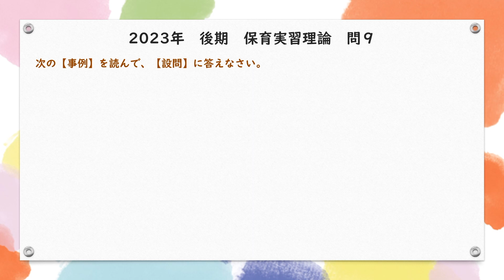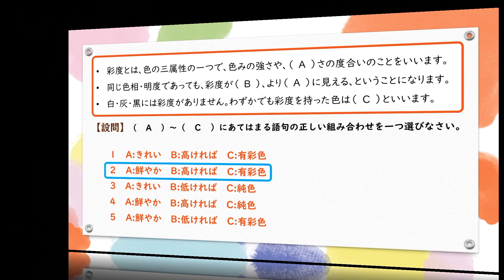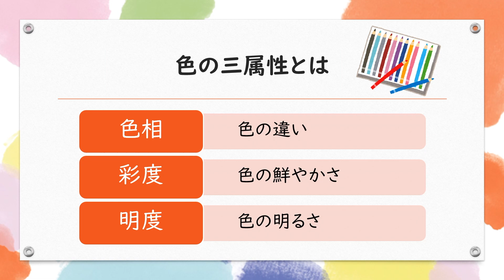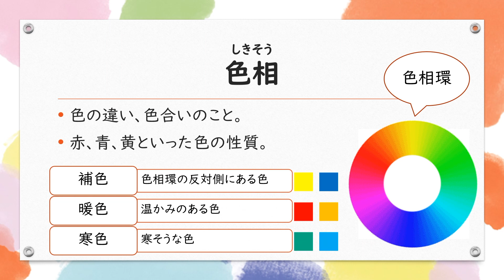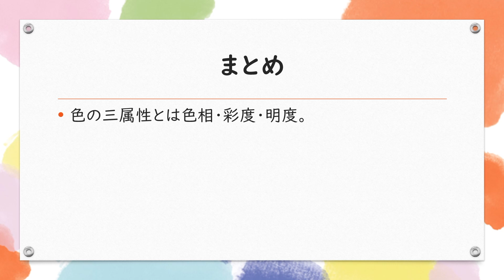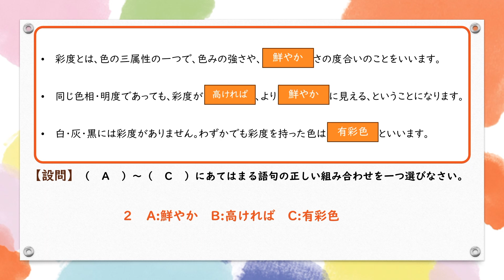保育士試験過去問 保育実習理論 問9 令和5年後期 深掘り解説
今回は令和5年後期(2023年10月)に実施された保育士試験の
保育実習理論 問9について解説してみました。
内容は主に「色の三属性」についてです。

‹目次›
00:00　OP
00:22　問題
01:31　ポイント
01:42　色の三属性
02:04　色相
03:04　彩度
03:54　明度
04:31　まとめ
05:03　問題振り返り